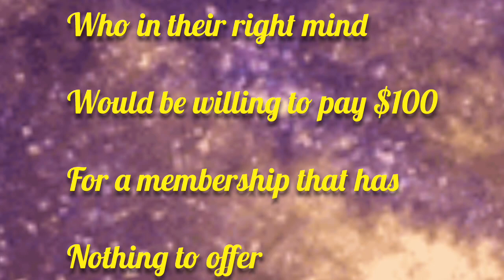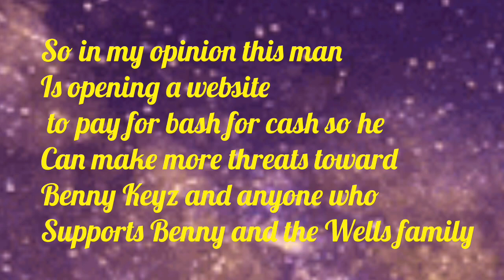rescueourchildren new website scam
Before you judge someone think of this, highly sensitive people are too often perceived as weaklings or damaged goods. To feel intensely is not a symptom of weakness, it is the trademark of the truly alive and compassionate. It is not the empath who is broken, it is society that has become dysfunctional and emotionally disabled. There is no shame in expressing your authentic feelings. Those who are at times described as being a 'hot mess' or having 'too many issues' are the very fabric of what keeps the dream alive for a more caring, humane world. Never be ashamed to let your tears shine a light in this world.

block!!⚠️⚠️

No permission is required & your approval is not needed to use clips &/or audio. Any attempt at placing what would be a FRAUDULENT CLAIM against my video (as is clearly stated on the form being filled out/submitted) would be an abuse of the system in place to protect creators from that very thing! It would be an illegal attempt at bullying, intimidating & silencing. False flagging that is against TOS, for which the consequences.. are total & permanent termination of the claimants channel & ad-sense account!!! blah blah blah

Not withstanding the provisions of sections 106 and 106A, the fair use of a copyrighted work, including such use by reproduction in copies or phoTo records or by any other means specified in that section, for purposes such as criticism, comment, news reporting, teaching (including multiple copies for classroom use), scholarship, or research, is not an infringement of copyright.